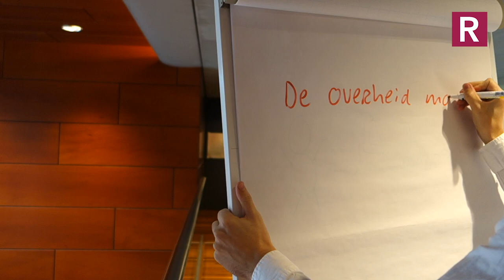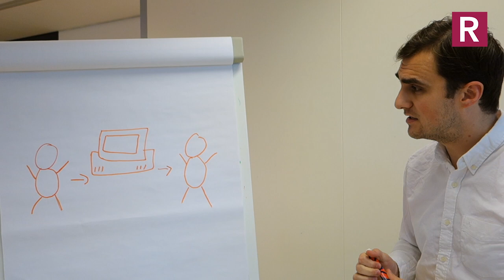Hoe zien online diensten van de toekomst eruit?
Onderzoeker Jurriën Hamer vraagt zich af: hoe willen we dat diensten er in de toekomst uitzien? Hij  blikt terug op de stukken van de Nationale ombudsman en ICTU over online dienstverlening van de overheid.